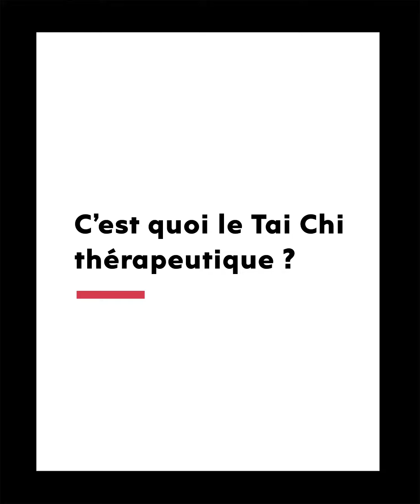Ghita Koussaimy - Le Tai Chi thérapeutique.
Ghita Koussaimy, athlète du Jiu Jitsu Brésilien et du Tai Chi et praticienne du Tai Chi thérapeutique nous raconte comment elle a croisé ces différentes disciplines. Elle nous explique également les différentes difficultés que rencontre le milieu des arts martiaux au Maroc.